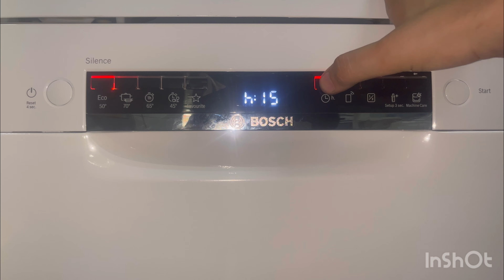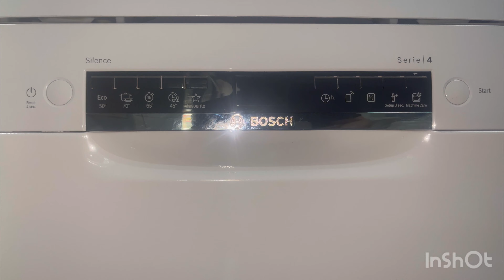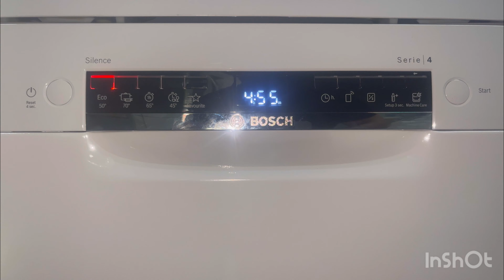SMS4IKW51T Bosch Seri 4 Bulaşık Makinesi Wi-Fi li Home connect nasıl kullanılır ve detaylı anlatım